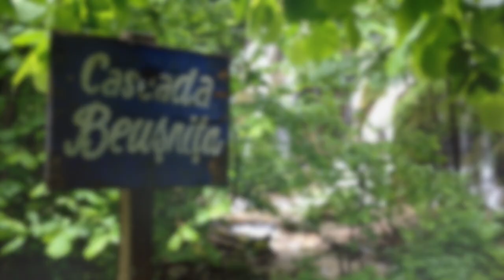Atracţii Cheile Nerei: Cascada Beuşniţa